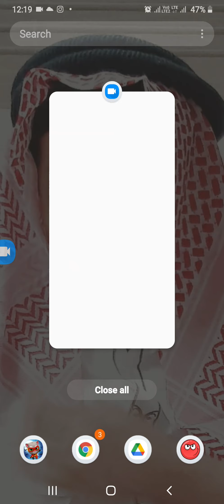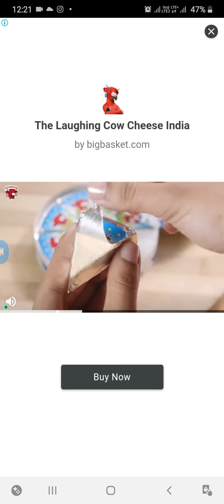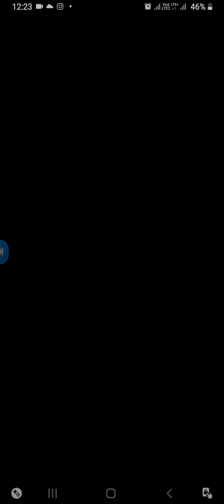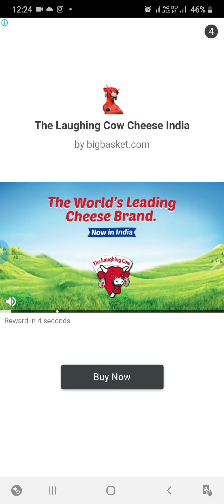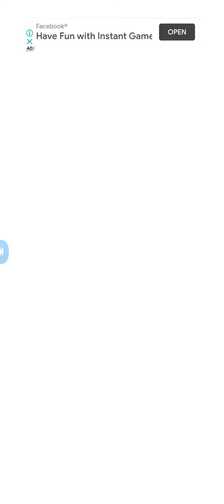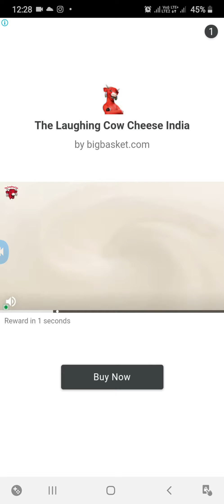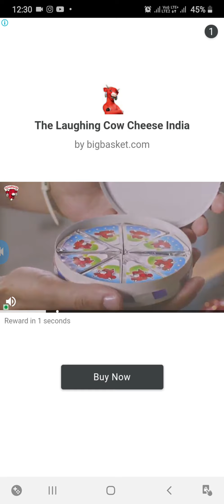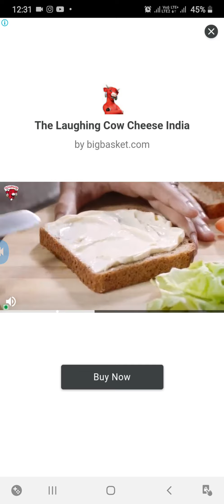Tom hero play by shahan